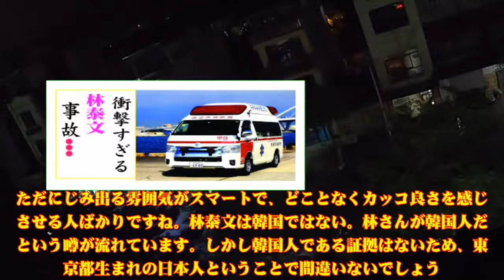林泰文 の現在！今現在の様子がヤバすぎる・・・